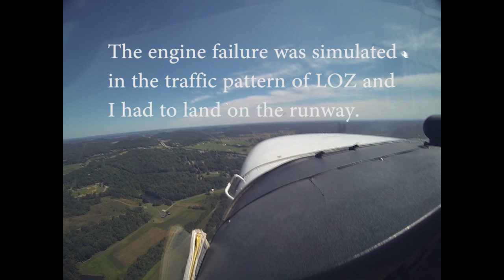FAA Private Pilot Checkride ASEL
London Corbin Airport (KLOZ) to Lake Cumberland Regional Airport (KSME). 9/2/2016.  ATC communication and all maneuvers:  Normal T/O, Hood work (turns to heading, constant airspeed climbs and descents, unusual attitudes), Lost procedures, Steep turns, slow flight, power-off and power on stalls, emergency descent, traffic pattern entry, shortfield and softfield T/O and landings, forward slips, turns around a point, and unfortunately the battery died before my simulated engine failure.